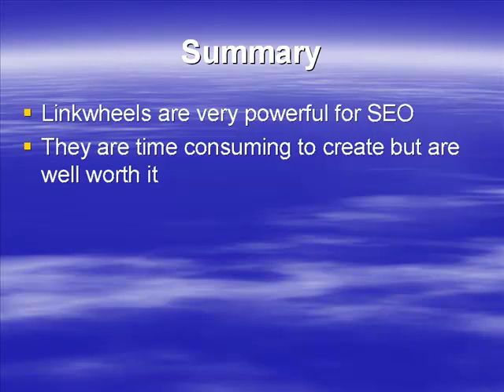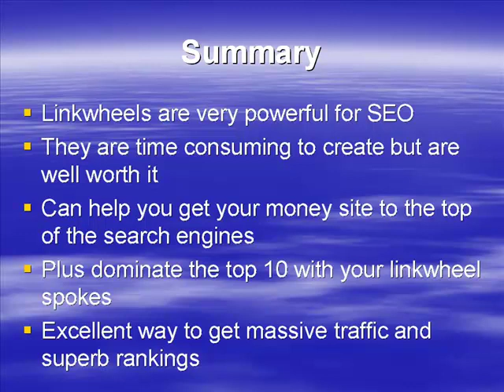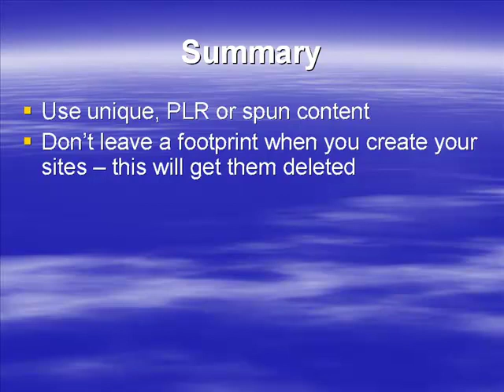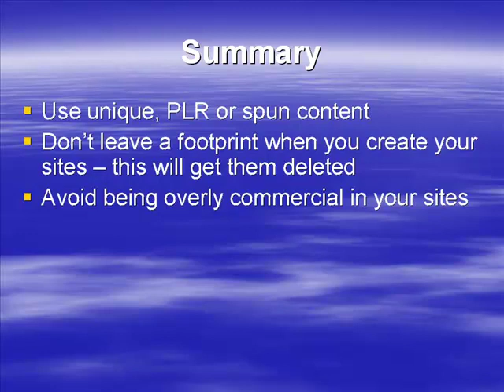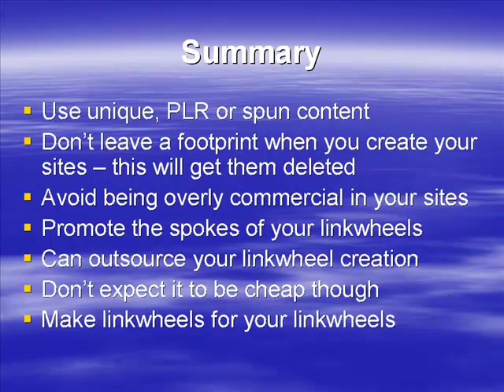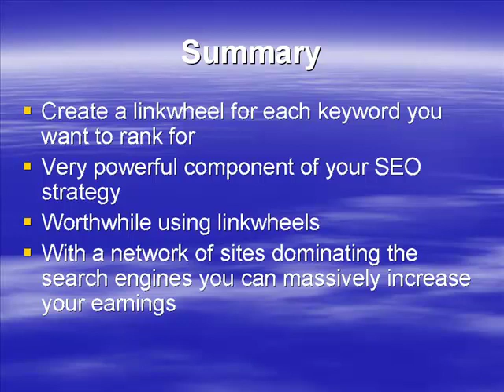Likewheel Summary Part 10